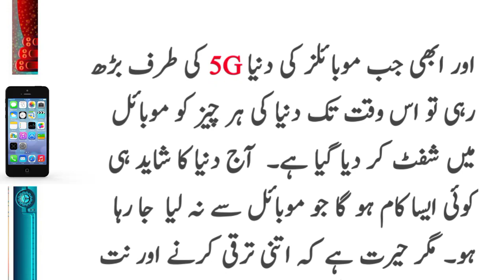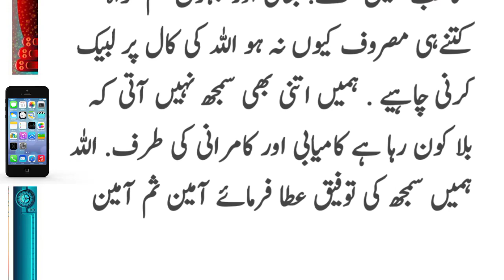Allah ki Call | imam ke piche namaz padhne ka tarika | Be Helpful Tv